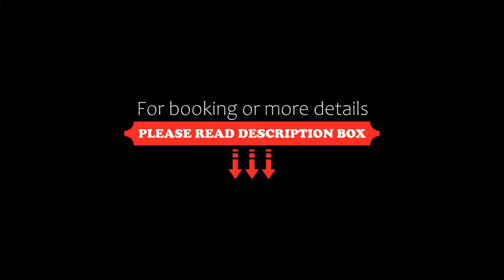Gainsborough Hotel, London, United Kingdom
About Property:
You're eligible for a Genius discount at Gainsborough Hotel! To save at this property, all you have to do is sign in.
The Gainsborough feels like an English country home in London. It is close to London's museums, the Albert Hall, Harrods and the restaurants and shops of Chelsea and Knightsbridge. Free WiFi is available.
The Gainsborough is a converted Victorian house with a classic style and an informal atmosphere. It is name...
Property Type: Hotel
Address: 7-11 Queensberry Place, Kensington and Chelsea, London, SW7 2DL, United Kingdom
Searching For
1. Gainsborough Hotel - London - United Kingdom
2. Gainsborough Hotel - London - United Kingdom Address
3. Gainsborough Hotel - London - United Kingdom Rooms
4. Gainsborough Hotel - London - United Kingdom Amenities
5. Gainsborough Hotel - London - United Kingdom Offers and Deals
Audio Credit:
Track Title: Reasons To Hope
Artist: Reed Mathis